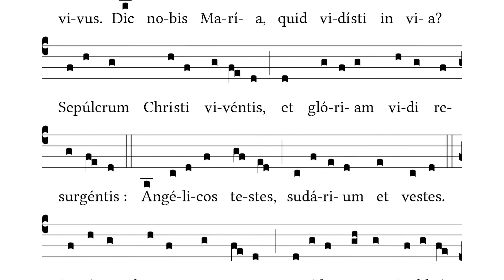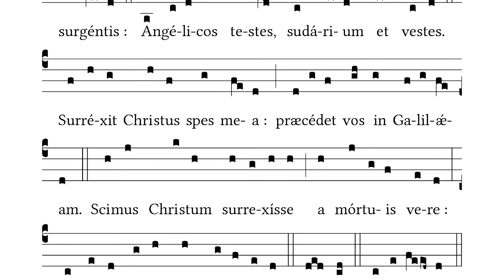Victimae Paschali Laudes - The sequence for Easter Sunday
Cantor: Dominic Bevan

Latin:
Victimae paschali laudes
immolent Christiani.

Agnus redemit oves:
Christus innocens Patri
Reconciliavit peccatores.

Mors et vita duello conflixere mirando,
Dux vitae mortuus, regnat vivus.

Dic nobis Maria, quid vidisti in via?
Sepulcrum Christi viventis,
Et gloriam vidi resurgentis:

Angelicos testes, sudarium et vestes.
Surrexit Christus spes mea:
Praecedet vos in Galilaeam.

Scimus Christum surrexisse
a mortuis vere:
Tu nobis, victor Rex, miserere.
Amen. Alleluia.

English:
Christians, to the Paschal victim
offer your thankful praises!

A lamb the sheep redeemeth:
Christ, who only is sinless,
reconcileth sinners to the Father.

Death and life have contended
in that combat stupendous:
the Prince of life, who died,
reigns immortal.

Speak, Mary, declaring
what thou sawest, wayfaring:

"The tomb of Christ, who is living,
the glory of Jesus' resurrection;

"Bright angels attesting,
the shroud and napkin resting.

"Yea, Christ my hope is arisen;
to Galilee he will go before you."

Christ indeed from death is risen,
our new life obtaining;
have mercy, victor King, ever reigning!
Amen.